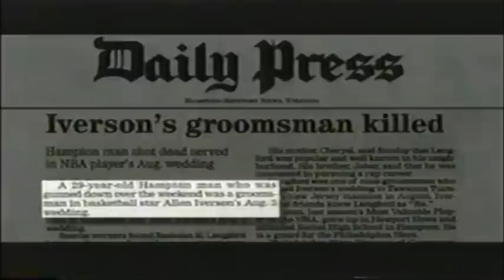Allen Iverson Interview by Pat Croce (2002)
I always love pat croce~~

Nice interview